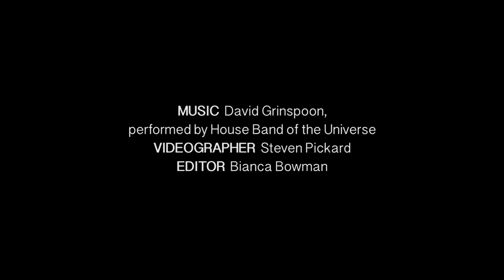Earth in Human Hands -- Book Trailer -- David Grinspoon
EARTH IN HUMAN HANDS: Shaping Our Planets Future
by David Grinspoon
Published by Grand Central Publishing, A division of Hachette

“In his wonderful writing style, Dr. Grinspoon spells it out: A single species is inducing more profound changes to our planet than any other organism in geologic history. It’s us. If you have family and friends here on Earth, read this book. The Earth is in our hands.”

"Earth in Human Hands is a page-turning masterpiece of speculative nonfiction that will keep new and veteran science aficionados spellbound for hours at a time. It is quite simply the kind of book that can change a young reader’s life, or inspire parents and teachers to do the same.   …a delightful, flowing feast of science and commentary.
...If Carl Sagan were alive today, and had available to him all the science done since he left us, this is the book he would write. It does not preach, but it does not spare. It will instill respect for our past, concern for humanity’s present and presence, and leave behind both critical and optimistic views of our many possible futures."
                                                     —DAILY KOS

Music by David Grinspoon, Performed by House Band of the Universe